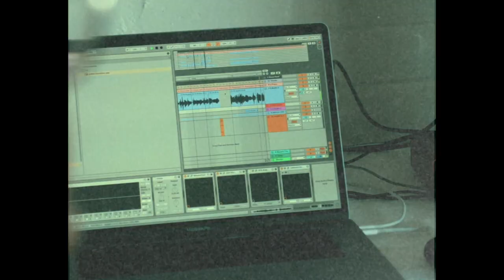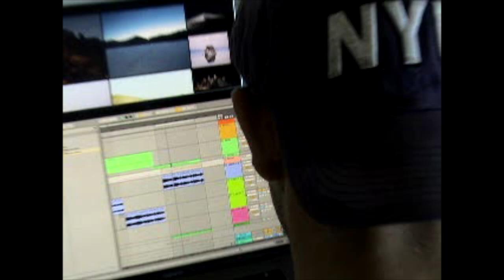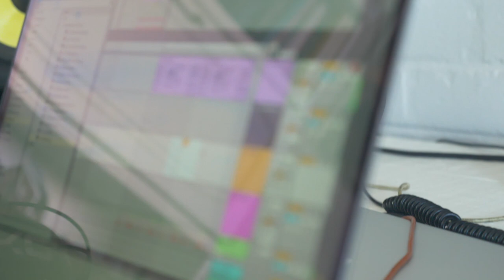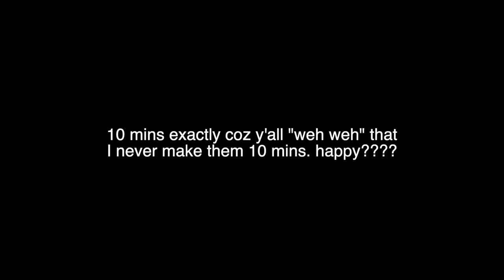WHYLING WITH SHEKHINAH!!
- Cine Vlog 16 -
WE LIVE AND WITH SHEKHIIINNNAAAHHH!! This week yall get to see UNCLE TONY BANDO! You get a young taste of being in the stu with one of SA’s biggest artists just a whole lot of mad shandeez I won’t lie! Hope that you guy’s enjoyed this one, we getting closer and closer to 20K so AS’PUSHENNIIIIIII OKES! Share share share, that would mean the world to me so spaazzz okes!

Youtube.com/healthwithazi

1 – Sunsey -KMB
2 – 901 Shelby dr – auxtin merc
3 – Moonlight – jume

REGULARLY ASKED QUESTIONS:
QUESTION THAT I SHALL NO LONGER ANSWER IN VIDEOS OR DMs!
1 – What editing software do you use?
- Final Cut Pro X
2 – What camera do you use?
- Panasonic GH5
- Minolta SRT101 35mm film camera
- iPhone XR
3 – Software suggestion?
- iMovie (Mac) or Video Editor (Windows)
- Di Vinci Resolve (FREE!) (Very advanced but tutorials online)
4 – Best beginner camera?
- Depends on your needs and budget but Canon 700D and up are good entry level (DO YOUR OWN RESEARCH TOO OKES!)